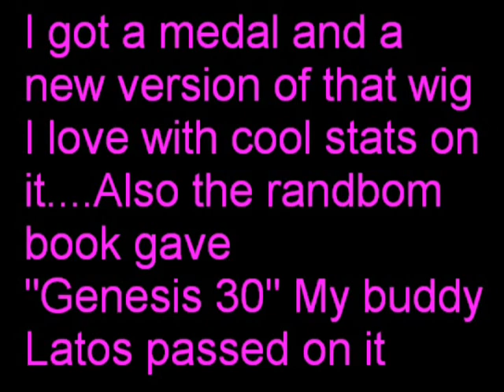Maplestory Special Neocity Revamp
Prepare for a long. LONG...VERY LONG video packed with fun quest, tons of crazy mess, and guild managing during bosses and so much more.
This is the new NeoCity